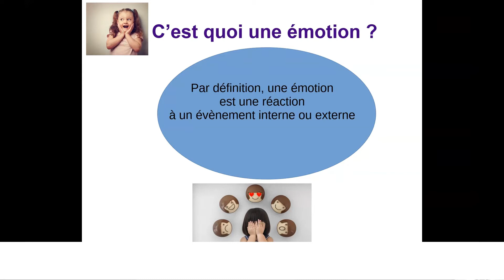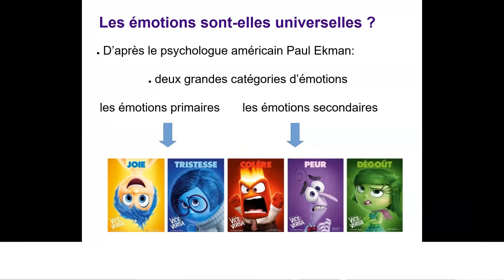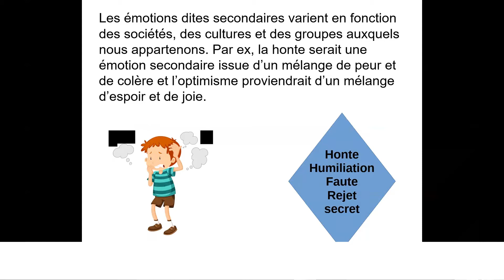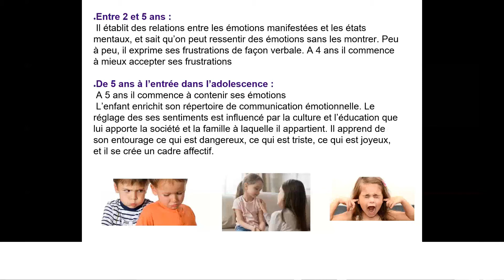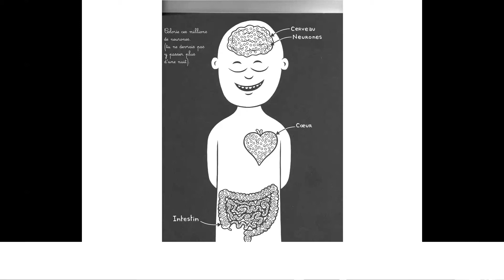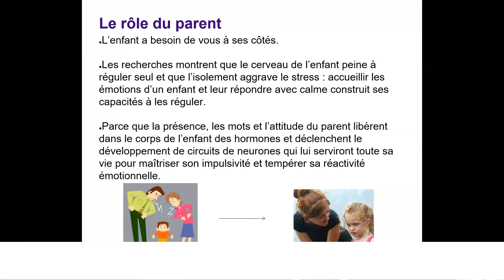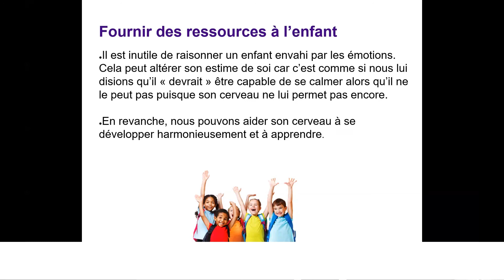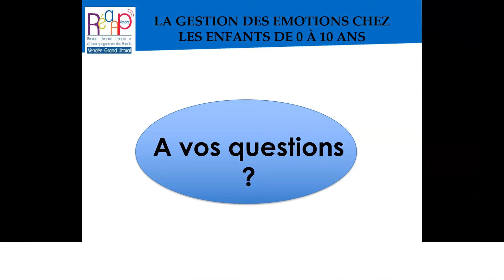VISIO : La gestion des émotions chez les enfants de 0 à 10 ans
Retour sur la visioconférence du REAAP du mardi 16 mars 2021 sur la gestion des émotions chez les enfants de 0 à 10 ans.
C’est quoi une émotion ? Par définition, une émotion est une réaction à un évènement interne ou externe.

-- avec le Réseau d’Écoute d'Appui et d'Accompagnement des Parents (REAAP) Vendée Grand Littoral, la CAF Vendée et la psychologue Céline Gibouleau.